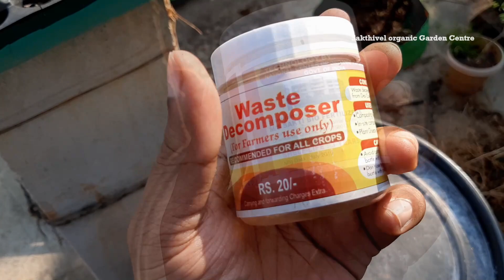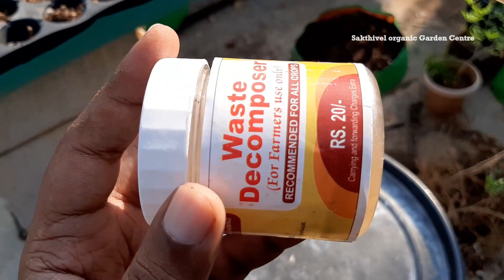5 Fertilizers for Summer plants (தமிழ்)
Good Fertilizers will help plant to grow well and produce more out of it. Here the 5 recommended fertilizers for Summer. These Fertilizers are Rich in organic maters and helps to gain most of the plant. these fertilizers can be given to all kind of vegetable, fruits & flowering plant.

Are you on instagram? Follow me @sakthivelorganics

If you had any doubts chat with me on telegram App Or Search for username : Saktz